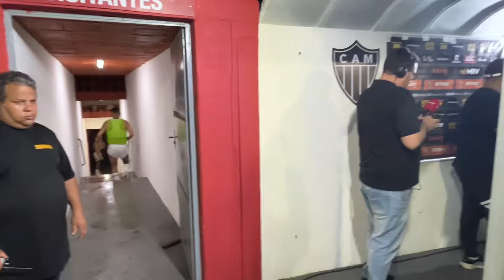🛑 IMAGENS EXCLUSIVAS 🛑 BASTIDORES DO GALO EM PATROCÍNIO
⚠️Você sabia que pode ganhar um bom dinheiro no delivery.!
Você não precisa ter a moto, pode alugar na LocAgora pagando muito pouco ! Com Diárias a partir de R$29,90, você sai com moto zero km e ganha dinheiro realizando entregas para os grandes aplicativos.

🏍️ E alugue sua moto hoje mesmo